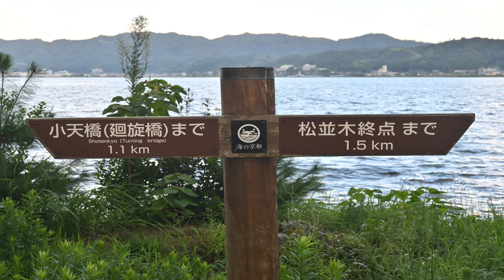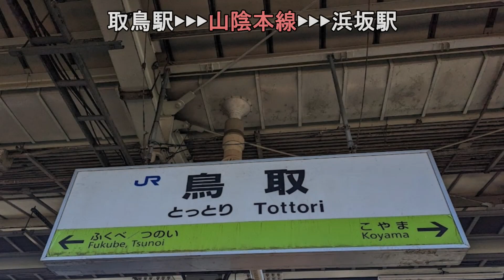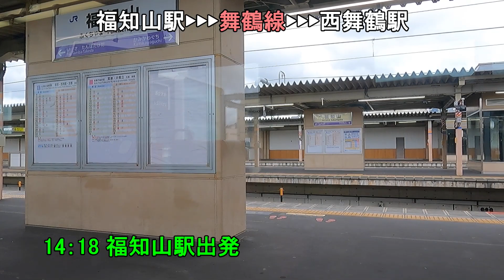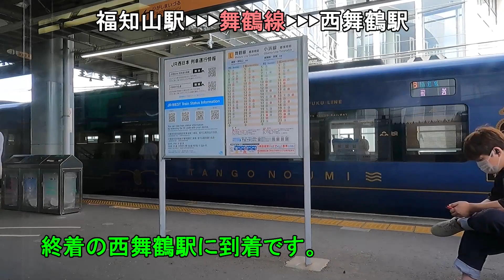サンライズ旅 #4 松江ー鳥取ー福知山ー西舞鶴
サンライズ旅の4日目は松江駅から山陰本線に乗って、途中山陰最古のJR駅舎やコナン駅など、鉄道ファンには欠かせない駅舎があります。

余部鉄橋はこの動画には出てきませんが、橋梁からの写真は撮ったので、関連BLOGで説明しております。余部鉄橋の上の防音壁が透明なガラス？からの素晴らしい眺めに思わずシャッターを切りました。
余部鉄橋では、帰ってきてから調べたら、痛ましい死傷事故がありました。私も覚えていますが、日本海側の冬の強風は、低気圧が発達すると台風並みの風は日常茶番時で、それが吹雪となると前が見えなくなって大変です。

いろいろ見どころの多い山陰本線から舞鶴線までの一日JR旅でした。

撮影機材　　動画撮影　Go Pro Hero 9
　　　　　　動画・静止画撮影　Nikon Z50 + Nikkor Z DX 16-50 f:3.5-6.3

この動画のタイムテーブル
00:00　イントロダクション
00:30　タイトル
00:50　06:12松江駅出発
02:39　御来屋駅（山陰最古の駅舎）
03:36　由良駅（コナン駅）
04:23　千代川を渡り鳥取駅へ
06:40　浜坂駅
07:48　城崎温泉駅発
09:30　豊岡駅（京丹後鉄道宮豊線）
10:55　福知山駅着　待ち時間1時間
13:22　福知山駅発
14:20　綾部駅
14:47 　3日目終着の西舞鶴着